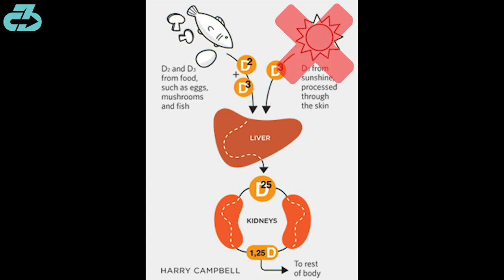Key to Cristiano Ronaldo Fitness 20 Minutes Of Sun Per Day? Expert Explains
Football fitness and sports science expert Dr. Raj, DPT analyzes Cristiano Ronaldo claim that being in the sun for 20 minutes per day is good for the body by looking at the science and research on sun exposure and fitness | Key to Cristiano Ronaldo Fitness 20 Minutes Of Sun Per Day? Expert Explains | Football health fitness analysis

For reference - I’m a DPT (Doctor of Physio), sports scientist, football fitness trainer, movement & mechanics coach, researcher, football (soccer) coach, mindfulness practitioner and owner of 3CB Performance —providing sports medicine, performance, and mindfulness services online and in-person at clinics in West LA and Valencia, CA.

Here’s a table of contents:
- 0:00 CR7 & the sun
- 0:30 What's the science say?
- 1:07 Manchester isn’t very sunny…
- 1:24 Thanks for watching